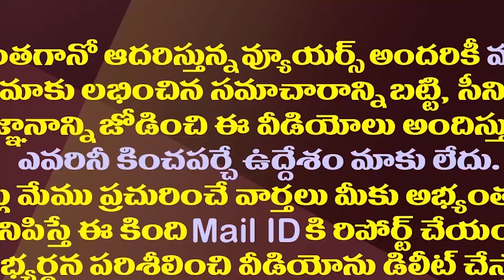జగన్ చంద్రబాబు ఎదురుపడితే..ఆ హోటల్ వద్ద టెన్షన్..టెన్షన్.!| Tension With Jagan And Chandrababu Entry